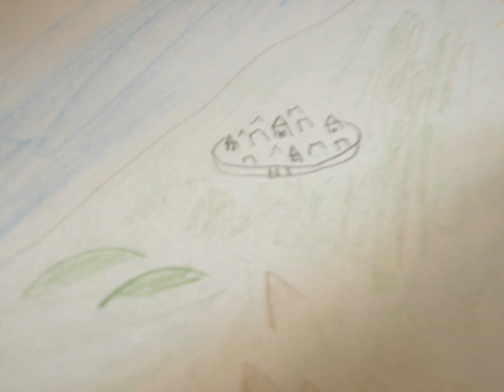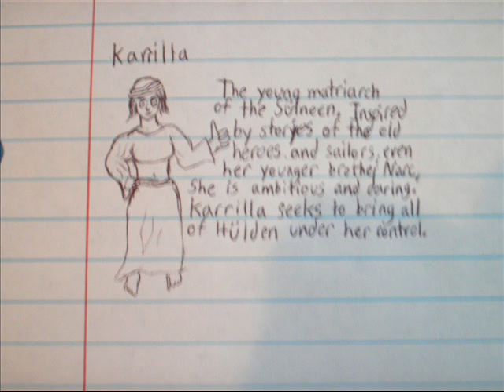Meet Karrilla and Uskius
Hello again. I'm taking a bit of a break from the spell preparations right now, this is no easy task--- it's the very fabric of the universe we're tampering with here. But it will be finished, all in good time, all in good time...

I said I would talk about Karrilla, right? Yes. She is Narc's older sister. Not by blood, but she was only two when Narc was taken in, so she didn't know. In one of her more devious strategies, Karrilla's mother sometimes adopted from the orphanage. This would not only increase her standing with the citizens, but also her chances of finding a suitable heir.

You may have seen in the picture that Karrilla is ambitious. That was another of her mother's strategies; she placed all sorts of stories of wars and conquests in her path, and Karrilla loved them. She and Narc would often act out and play as their favorite heroes from them. Karrilla was part of a large family, adopted and natural, but Narc was her favorite sibling.

Her mother was another source of inspiration. Nerissia was one of the few(and by far the youngest) matriarchs of Sulneen, and well loved by the people. As Karrilla grew older, Nerissia delegated some of the smaller tasks of keeping the clan and city going to her. Karrilla snapped these up, always eager for more. Nerissia always told her that Karrilla was fortunate to be chosen for these, and ONLY gave her the smaller tasks.

Of course as Karrilla performed these tasks, she sometimes wondered about the other clans and cities of Hulden. How long had they been established? How wealthy were they? She remembered the stories she's heard as a child, and began to think about how they would work in the real world. So she began to make plans...

And then Narc went on the Lost Horse Voyage, and everything went wrong. Narc had been one of the city's children--- that is to say, an orphan. No one knew how he got there, one day he was just another hungry baby to be fed. And also, he was one of Nerissia's favorite sons. So, it would have been a great public shame to have him "put away". It broke Karrilla's heart to bring it up, but she suggested he be sent on a "quest", across the great desert to re-establish contact with their ancient friends, those who became the Barantu and the Alliance.

Narc was sent off with much fanfare and feasting. Unfortunately, one man was not fooled, and the send-off party came apart. The man, dressed in rags, pushed his way up to the front yelling "Hey!! You can't fool me!! You can't fool me!! Bring 'im back!! Bring Narc back!" "Bring Narc back!" quickly became a chant, getting louder by the second. In reality most knew what the quest really was, but wouldn't have dared say so with Narc's mother present.

The man in ragged clothes broke through the front lines, and ran after Narc. Nerissia gave a signal, and he was quickly shot down. At this the crowd became an angry mob. More people tried to break through, and a few succeeded, only to be shot down. Now Karrilla spoke up: "WAIT!! Wait! This isn't what you think it is! We really needed him. Who among you would undertake it? Only a madman, right? Right..." Karrilla burst into tears. A few had heard her, but she was mostly ignored. Some of the more loyal citizens tried to help protect Nerissia, but only added to the chaos. Karrilla's mother disappeared from view.

And that, for the most part, is what you need to know about Karrilla. I'm feeling rather chatty at the moment, so a bit about myself. I'm a storyteller, and musician, who travels the land. My skills even brought me before the old king of the Alliance; he even asked me how I thought a kingdom should be run. *smirk* Well, I had a few ideas. Er- the Witness and his "lady" had a few ideas, I told him theirs too. Long story short old Auchmenus III died a few years later without an heir, and he named me as ruler in his will. But I want to make this clear: I do not rule, I encourage. I still travel the land, plying my trades. In fact a few months ago, I stopped at this quaint little inn in a mountain village, where I met---

It's time, Uskius.

Already? Ah, well. In any case, that's all for now. I'll be watching, and passing what I see back to you.